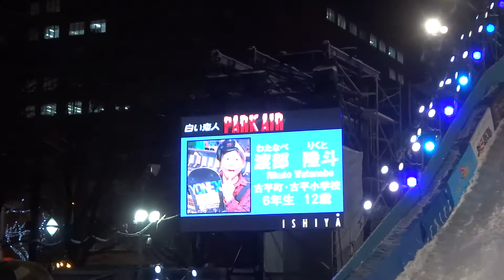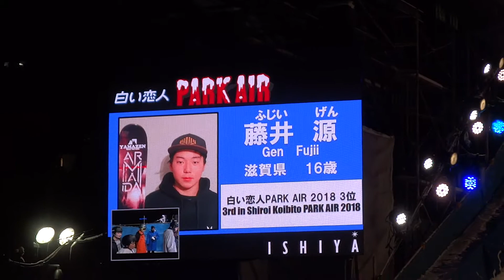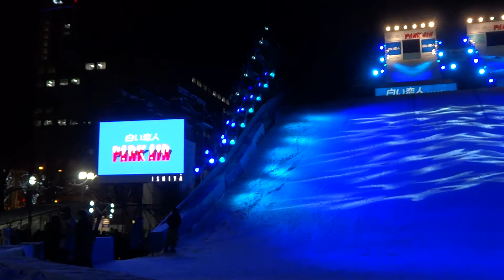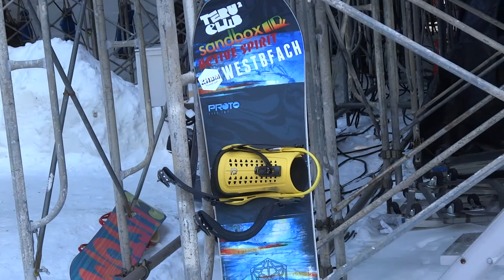☃🏂🎿 白い恋人 PARK AIR スキー スノボ セッショ 2018 さっぽろ雪まつり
皆さん有難うございました。
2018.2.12